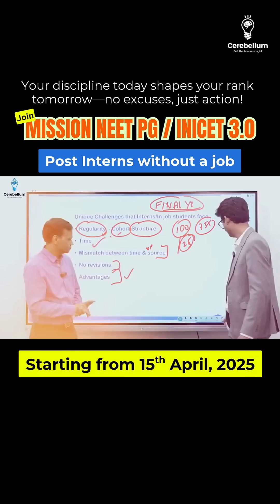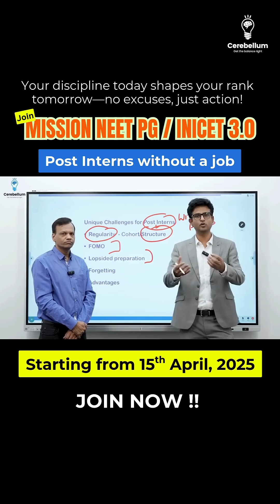MISSION NEET PG/INI CET 3.0 Early | Intern Batch starts 15th April.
Doing internship or working while preparing for PG?
One thing is common – chaos and confusion!
But now, there’s a solution 💡

🎯 Mission NEET PG / INI CET 3.0 - Intern/Early Batch
Daily Live Classes ✅
Recorded Videos ✅
Q-Bank ✅
Live T&Ds ✅
Multiple Tests ✅

This isn’t just a course,
It’s your bridge from confusion to a top rank.
Batch starts 15th April 2025
Who we are?
Regular Mock Tests:- Strengthen your knowledge and confidence.